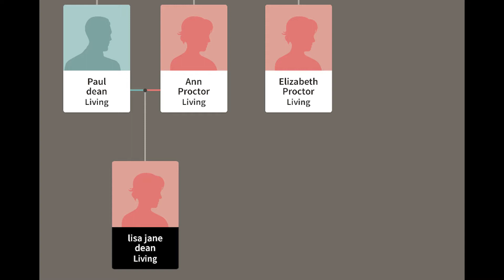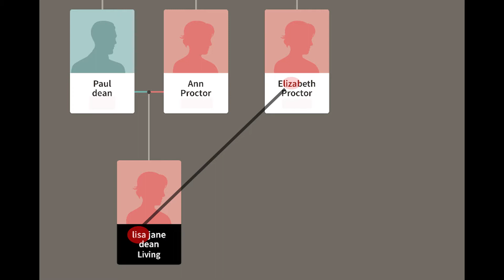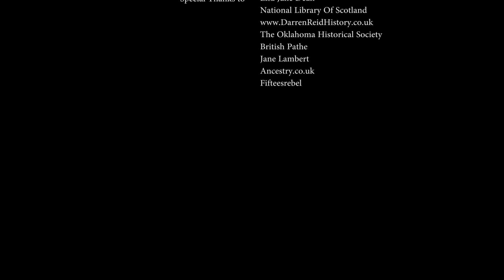Wild West to North West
One woman story of her connections to the Salford Sioux